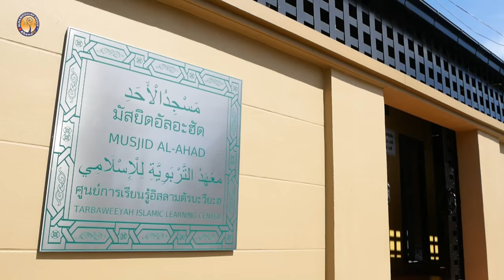AH 4303 คุตบะห์ มุอฺมินที่เข้มแข็ง โดย อาจารย์อบูบักร กาขาว